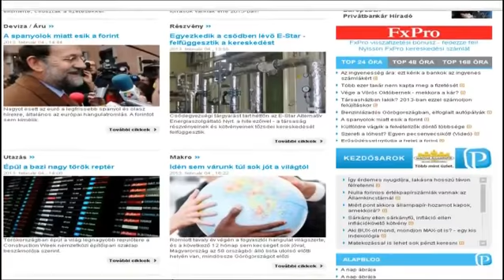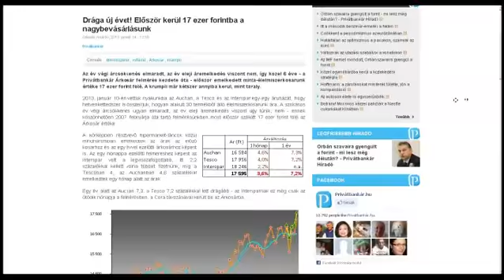Privátbankár.hu Híradó - Számtanpéldák reggelre bankokról, üzletekről